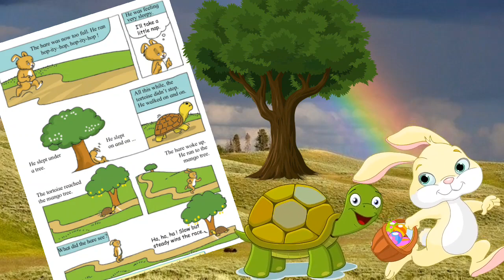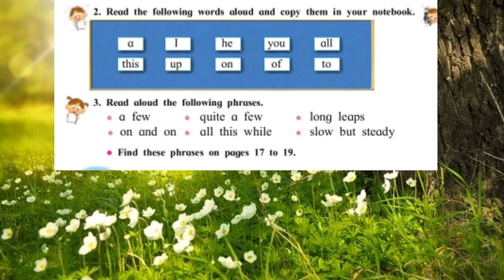The Hare and the Tortoise# -story Class 4th chapter2.3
Class 4th chapter 2.3 "The Hare and the Tortoise"
Listen and read aloud. Understand meaning in Marathi. Learn the story having nice pictures with the help of this video.